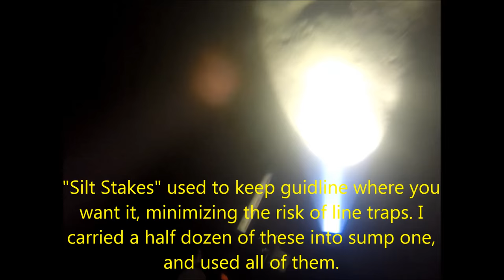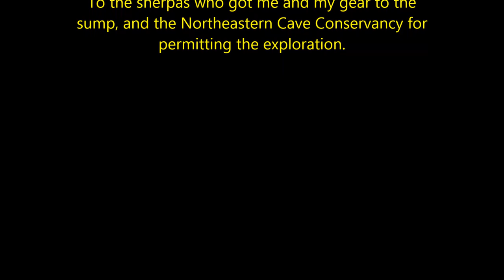2015 Sellecks Cave Exploration: Sump One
Located in Schoharie Couny, Sellecks Cave is a short dry cave with a promising upstream sump. The sump was explored during two dives in 1991 by John Schweyen, who reached the start of sump three after ~700' of penetration.

On this dive, I dove the first sump, preparing for exploring the second and eventually the third sump.